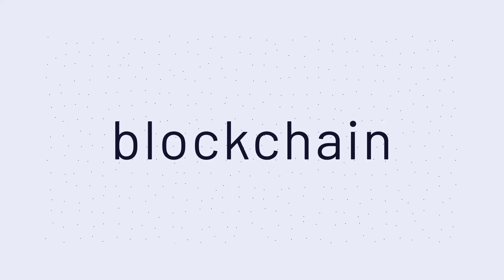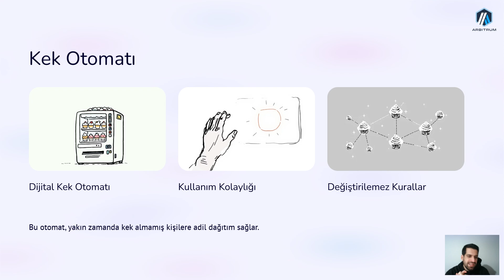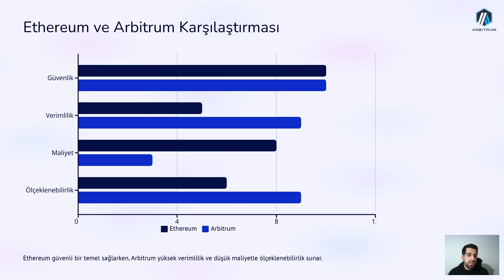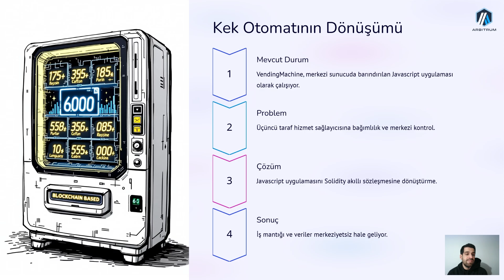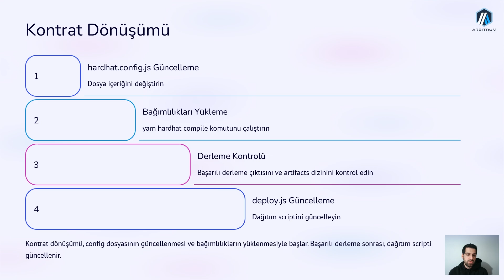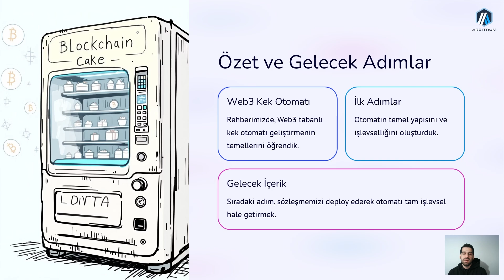Arbitrum'da dApp Geliştirme: Kek Otomatı Projesi! 🍰 Modül 4-6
Arbitrum üzerinde merkeziyetsiz uygulamalar geliştirmek mi istiyorsunuz? İşte size eğlenceli ve öğretici bir proje: Akıllı sözleşme destekli Kek Otomatı! 🍰

🎯 Bu videoda öğrenecekleriniz:
✔️ Arbitrum üzerinde dApp geliştirme süreci
✔️ Solidity ile akıllı sözleşme yazımı
✔️ Gerçek hayattan bir kullanım örneği: Kek Otomatı Projesi
✔️ Layer 2 avantajları ve düşük gas ücretleri ile geliştirme